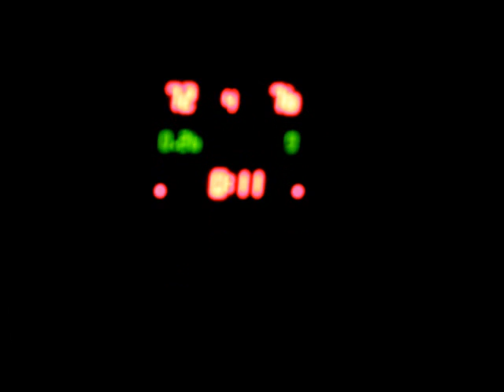Min film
Basket tromsø bærum